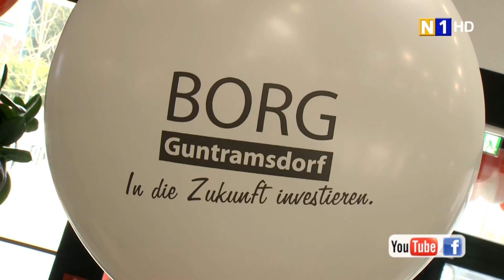Eröffnungsfest für das BORG in Guntramsdorf